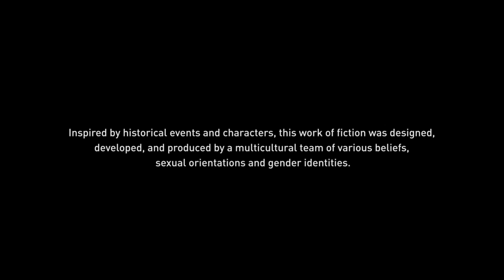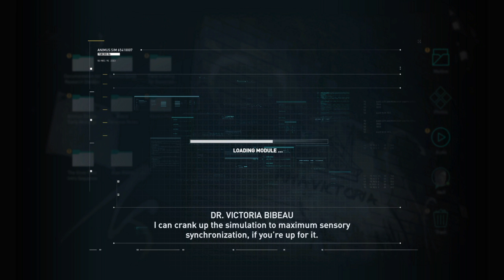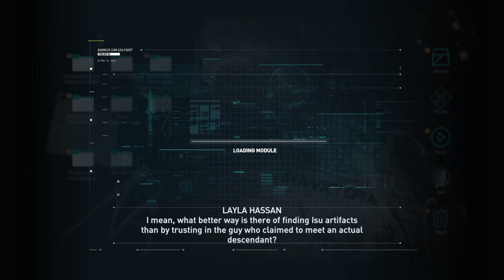Assassin's Creed® Odyssey opening